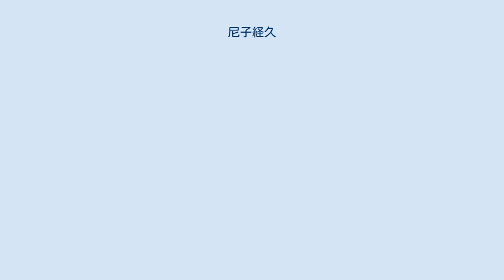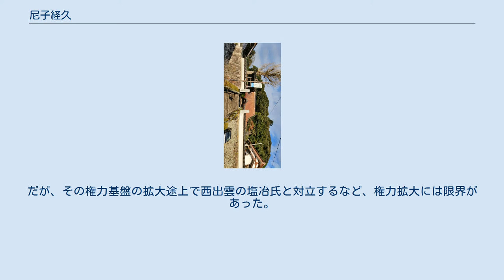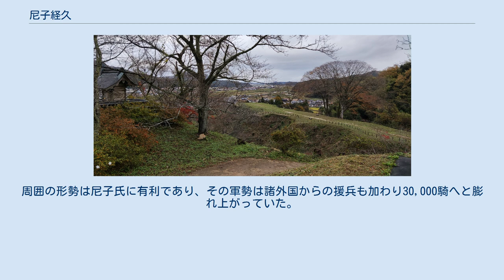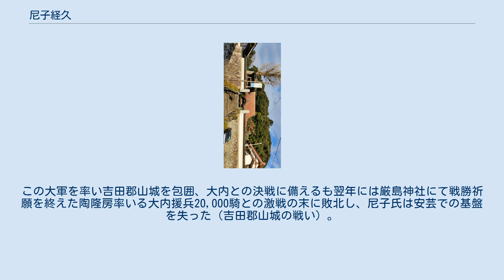尼子経久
尼子 経久（あまご つねひさ）は、戦国時代の武将・大名。
出雲守護代、のち出雲守護。
下記の事から十一ヶ国太守と言われる。
 長禄2年（1458年）11月20日、出雲守護代・尼子清定の嫡男として出雲国に生まれる。
幼名は又四郎。
 文明6年（1474年）、人質として出雲・飛騨・隠岐・近江守護を務める主君・京極政経の京都屋敷へ送られ、この後5年間、京都に滞在する。
滞在中に元服し、京極政経の偏諱を賜り、経久と名乗る。
5年目に京都の滞在生活を終え、出雲国に下向する。
文明10年（1478年）までに父から家督を譲られた。
 当初は京極氏側の立場であったが、次第に国人衆と結びつきを強くし、室町幕府の命令を無視して政経の寺社領を押領し、美保関公用銭の段銭の徴収拒否などを続けて独自に権力基盤を築く。
だが、その権力基盤の拡大途上で西出雲の塩冶氏と対立するなど、権力拡大には限界があった。
 更に、これらの行動が原因となり幕府・守護・国人からも反発を受け、文明16年（1484年）に居城を包囲され、守護代の職を剥奪されて出雲から追放されたと後世の軍記物では書かれているが、守護代の職を追われたのみであり、出雲に在国したまま一定の権力は保有していたものと思われる。
実際に長享2年（1488年）、出雲の国人・三沢氏を攻撃し降伏させるなど、その権力が衰えてはいなかったことが確認出来る。
 ただ、守護代の地位に返り咲き、完全復権を果たしたのは明応9年（1500年）であり、近江国でお家騒動（京極騒乱）に敗れて下向してきた政経との関係は修復した。
そして政経の死後、出雲大社の造営を行ったうえで、経久は宍道氏との婚姻関係を進め、対立関係にあった塩冶氏を圧迫するなど、出雲の統治者としての地位を確立しはじめる。
なお、政経は孫の吉童子丸に家督を譲り永正5年（1508年）に死去、経久は吉童子丸の後見を託されたとされるが、吉童子丸は程無く行方不明となり、経久が事実上出雲の主となっていった。
ただし、その後も経久に抵抗する出雲国内の動きは続いており、経久が出雲国内を完全に掌握したのはそれから10年以上を経た大永年間に入ってからである。
 永正8年（1511年）、西国の大々名である周防山口大内氏当主・大内義興が上洛。
この上洛に経久は従い、京都では船岡山合戦に参加したとされているが、詳細は不明。
 永正9年（1512年）、備後国人の大場山城主・古志為信の大内氏への反乱を支援している。
この時期に次男の尼子国久は細川高国から、3男の塩冶興久は大内義興から偏諱を受けており、両者との関係を親密にしようとしていたものと思われる。
 永正10年（1513年）、経久は弟の久幸に伯耆国の南条宗勝を攻めさせる一方、嫡男・尼子政久を叛旗を翻した桜井入道宗的の籠もる阿用城へ差し向けた。
しかしその最中、政久は矢に当たって命を落とした。
 永正14年（1517年）、大内義興の石見守護就任に納得出来なかった前石見守護山名氏と手を結び、石見国内の大内方の城を攻めている。
ただし、この時の大内氏との戦いは小競り合い程度のものであり、永正15年（1518年）に本国・周防国に帰還する事になる大内義興の在京中より、経久が大内領の侵略を行っていたとする見方は正確なものではない。
 また、同年に備中国北部に力を持つ新見氏と手を結び、三村氏を攻撃している。
 永正17年（1520年）、経久は出雲国西部の支配をようやく確立することになる。
だが、一方で備後国の山内氏や安芸国の宍戸氏など国境を接する国人領主達との対立を生み、特に山内氏の出雲国内への影響力は無視しえないものであった。
そのため、備後・安芸への進出は出雲の国内支配の安定化の必要上欠かせないものであり、それは同地域に利害関係を持つ大内氏との軍事的衝突をも意味していた。
 大永元年（1521年）以降、尼子氏は石見国に侵入した。
安芸国へも手を伸ばし、大永3年（1523年）には重臣・亀井秀綱の命で傘下の安芸国人である毛利氏に、大内氏の安芸経営の拠点である鏡山城を攻めさせた。
毛利家当主・毛利幸松丸の叔父である元就は策略を使い、城主・蔵田房信の叔父・蔵田直信を寝返らせ、城主・房信が自害し鏡山城は落城した。
後に直信も自害させられた（鏡山城の戦い）。
 大永4年（1524年）、経久は軍勢を率い西伯耆に侵攻し、南条宗勝を破り更に守護・山名澄之を敗走させ、一晩にて西伯耆を手中に収めた。
 敗北した伯耆国人の多くは因幡・但馬へと逃...